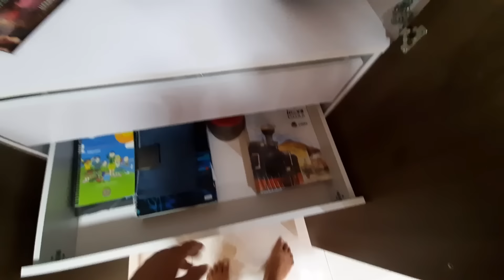MUDAMOS O QUARTO+DIÁRIO DA OBRA+VAI SER PORTA DE CORRER+ORGANIZEI O GUARDA ROUPA+LIMPEZA-Léoegleici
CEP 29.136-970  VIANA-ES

AMORES HOJE NOS MUDAMOS O QUARTO DE VISITA,COMPRAMOS PORTA TRAVESSEIRO NOVO,COMPRAMOS A PORTA DE CORRER DO QUARTO DOS GÊMEOS,MOSTRAMOS O PISO DO CLOSET,FIZEMOS UMA ORGANIZAÇÃO NO GUARDA ROUPA,ASPIREI E LIMPEI O CHÃO,COM MUITA MOTIVAÇÃO,PORQUE PRECISO APROVEITAR OS DAS QUE ESTOU BEM PRA TRABALHAR AQUI EM CASA,VEJAM !!!